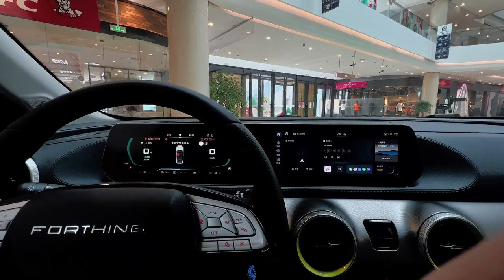ALL NEW 2023 Dongfeng FORTHING Thunder EV - Exterior And Interior